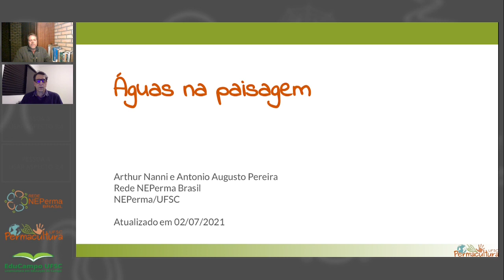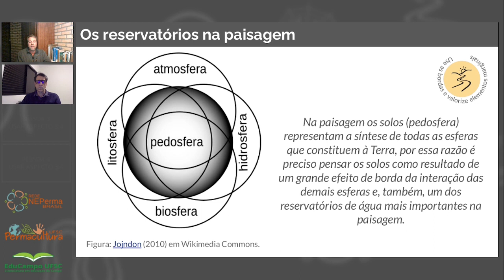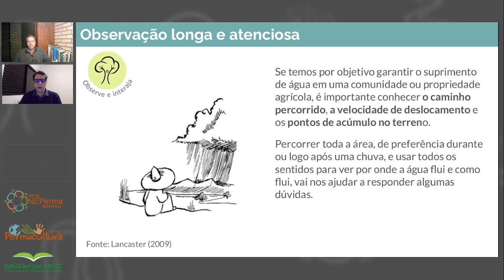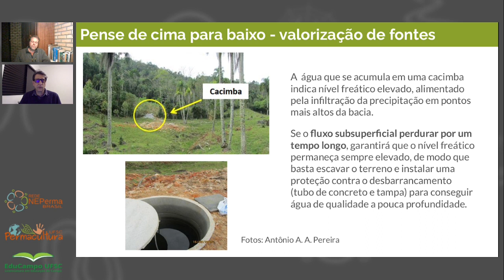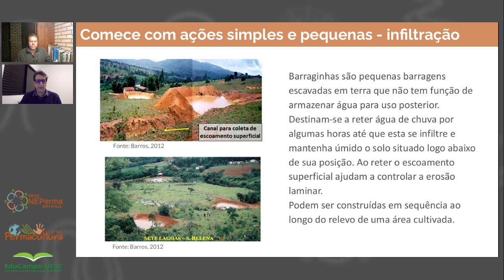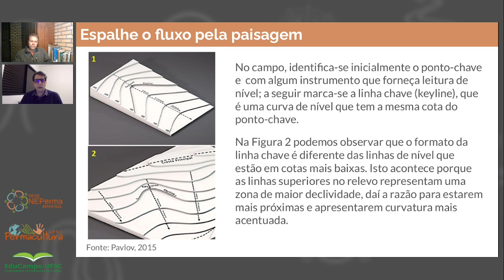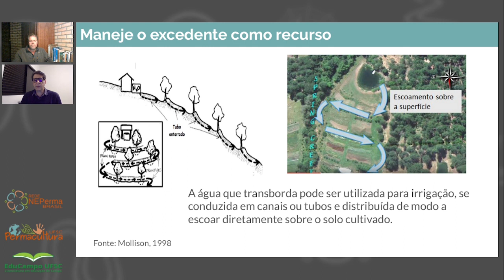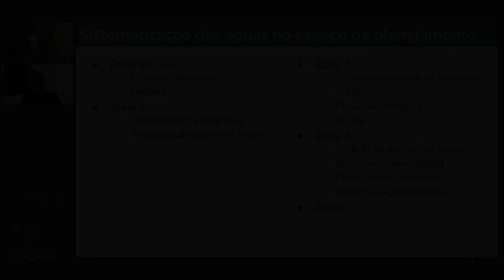Módulo 6 - Aula 1 - Águas na paisagem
Em seu conteúdo Antonio Augusto Pereira e Arthur Nanni apresentam conceitos fundamentais para a compreensão da ocorrência das águas na paisagem, a interpretação de seus fluxos e como podemos fazer um planejamento sistêmico, buscando a permanência das águas na paisagem de vida por mais tempo, através de métodos como a linha-chave e atendendo às diferentes demandas dos/as permacultores/as.

Leitura
Os 8 princípios para coleta de água da chuva, por Eurico Vianna
Introdução à Permacultura - Panfletos da série Curso de Design em Permacultura: Água em permacultura. p. 122-132

Referências sugeridas:
INSTITUTO NACIONAL DE METEOROLOGIA (INMET). Normais climatológicas do Brasil, período 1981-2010. Escolha as opções CLIMA, depois NORMAIS CLIMATOLÓGIAS, depois DOWNLOADS e depois PERÍODO 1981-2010. Acesso em 03 abr. 2021.

INSTITUTO DE PESQUISAS TECNOLÓGICAS (IPT). Manual para captação emergencial e uso doméstico de água de chuva. 2015. Acesso em: 13 fev. 2018.

INSTITUTO DE PROJETOS E PESQUISAS SOCIOAMBIENTAIS (IPESA). Manejo apropriado da água. São Paulo: FEHIDRO, 2012. Acesso em: 15 ago. 2019.

WILKES, John. Flowforms, the Rhythmic Power of Water. Edinburgh: Floris Books, 2003.